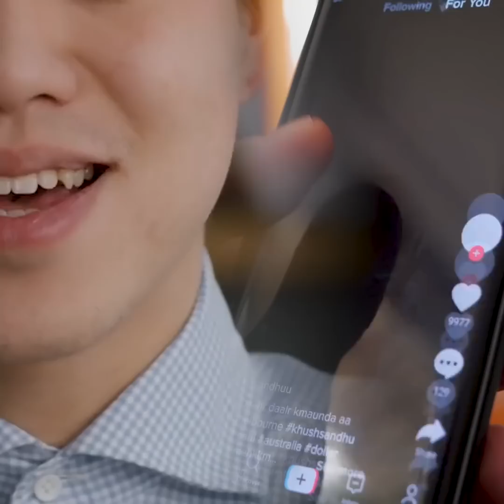Mamá Se Aterra Cuando Descubre Que Hay Algo Raro Dentro De Los Pulmones De Su hijo. Es Espeluznante